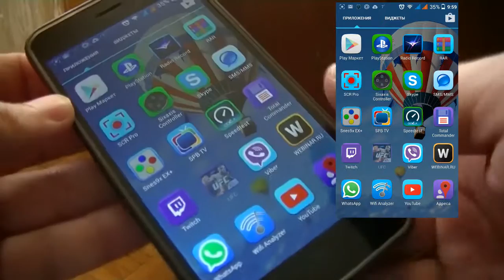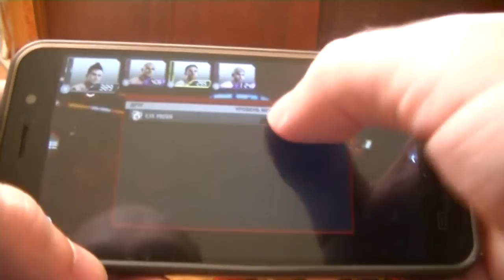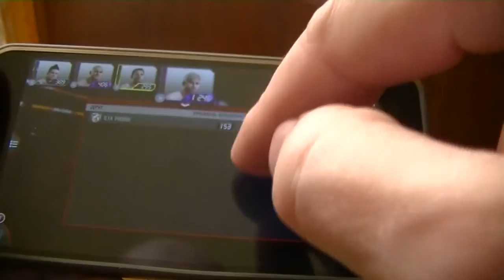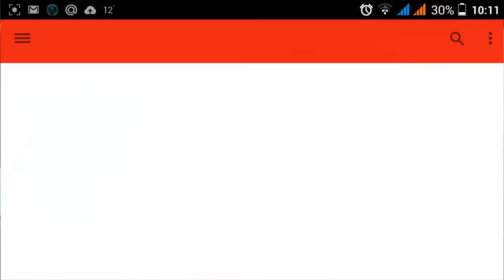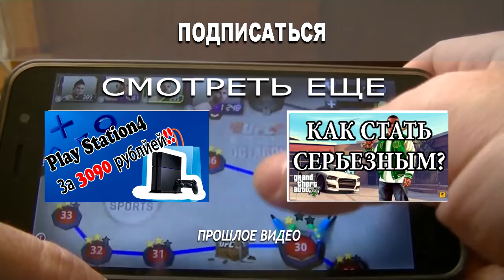UFC бесплатно / андроид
Играем и обозреваем игру UFC на Андроиде. Игра совершенно бесплатная а интересная или нет, неизвестно. Чтобы понять это можно посмотреть видео или пойти простым путем, скачать игру и опробовать самому :-)